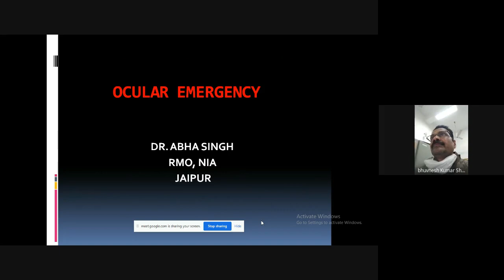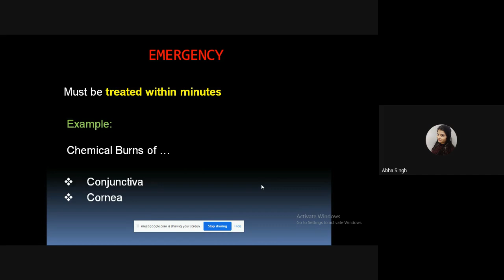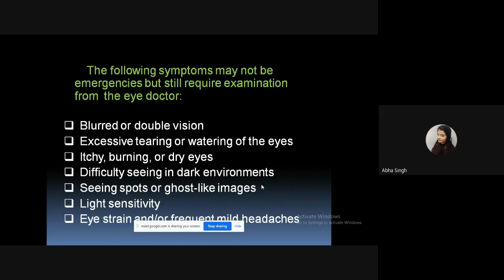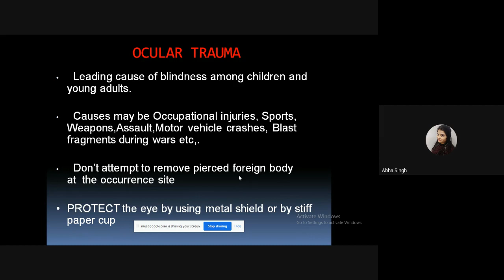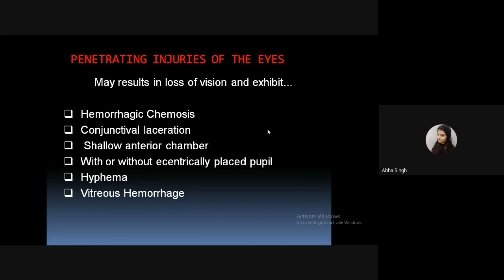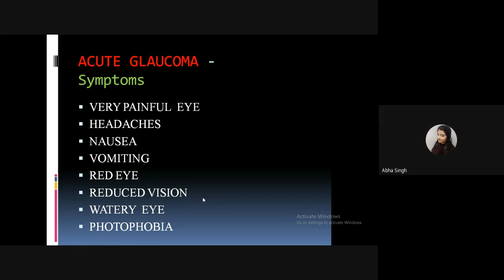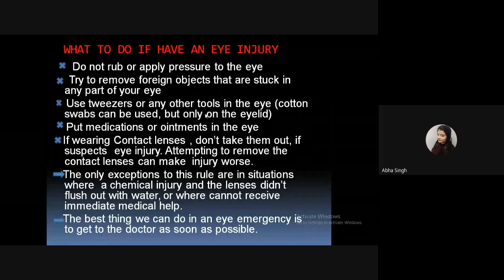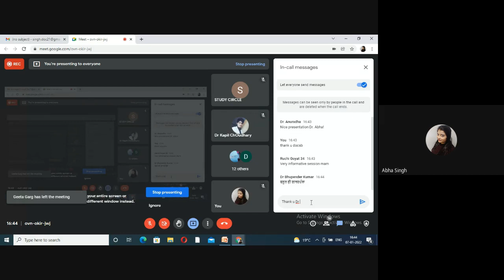Lect. No. 328, By Dr. Abha Singh, Topic- Ocular emergency